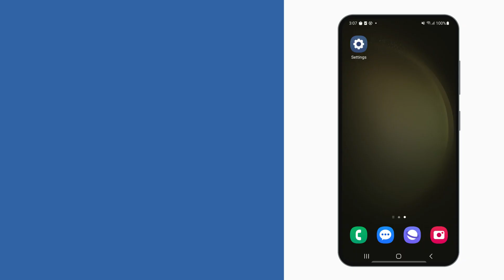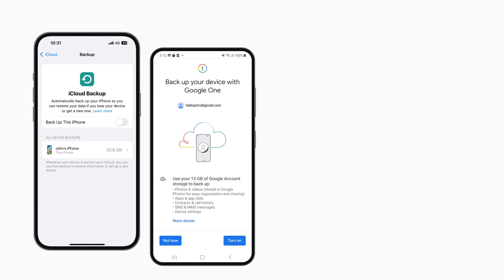Learn how to back up your app data (including AXS m-Station data) to Cloud!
Back up you phone to cloud now and never lose important app data again.